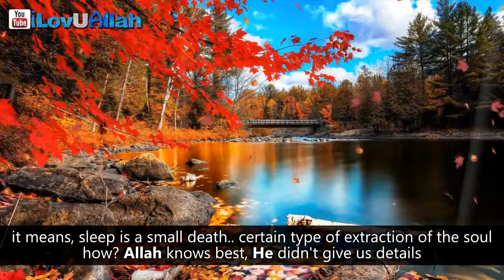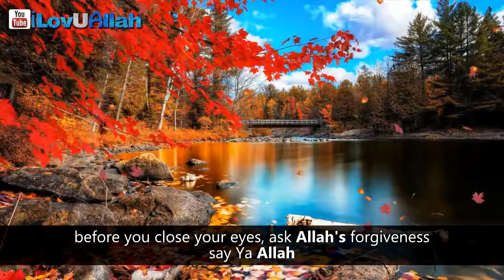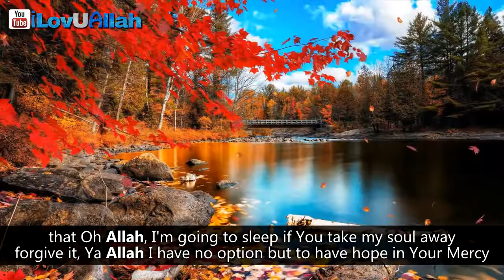Dua Before Sleeping ~ Mufti Menk